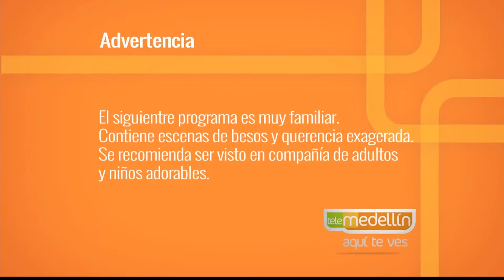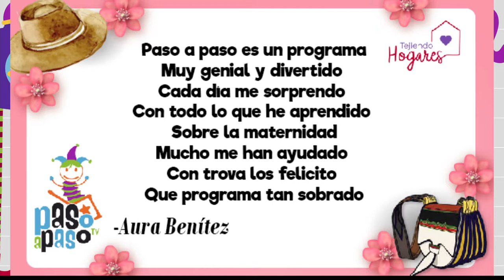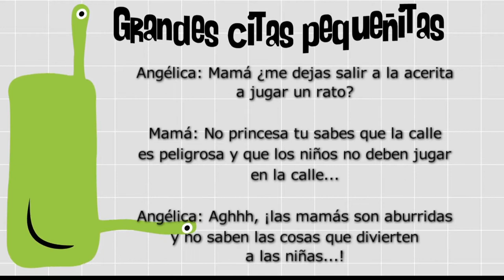La generación de los niños suicidas [Paso a Paso Tv] Telemedellín